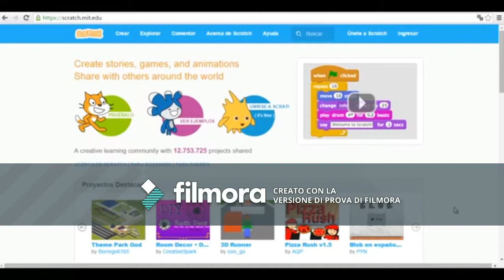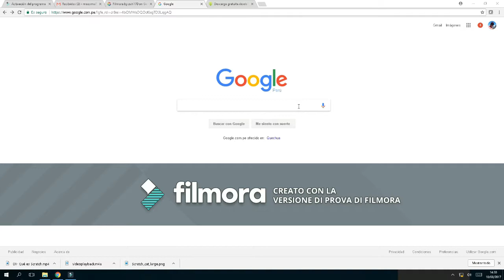TRabajando con filmora